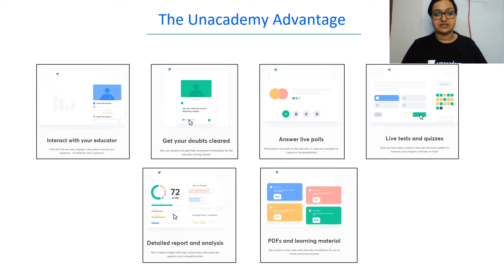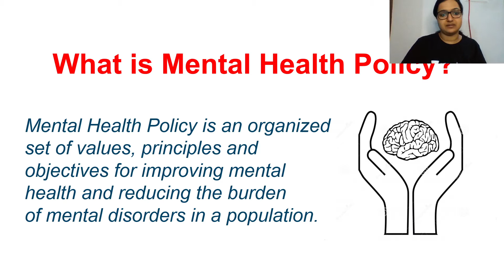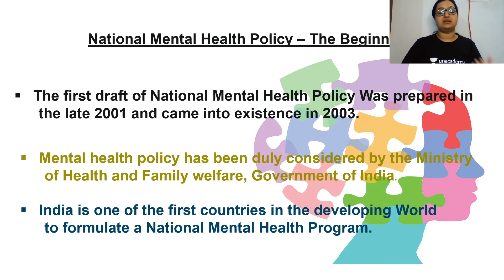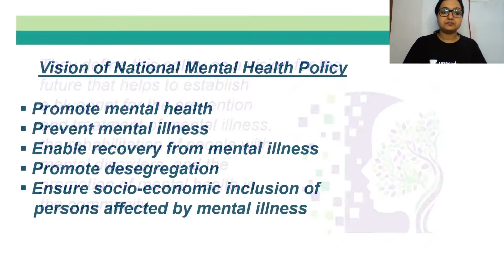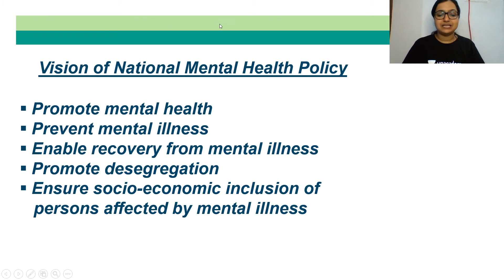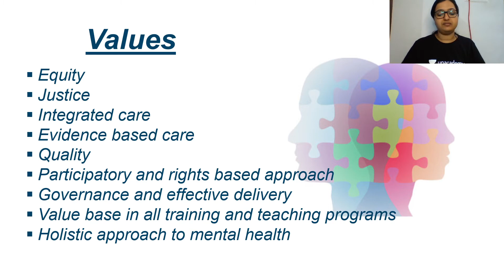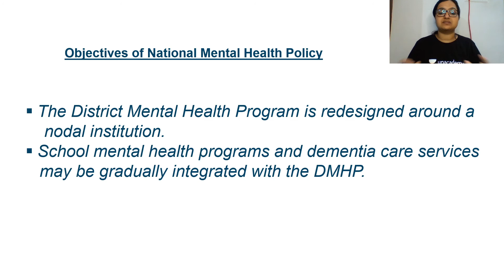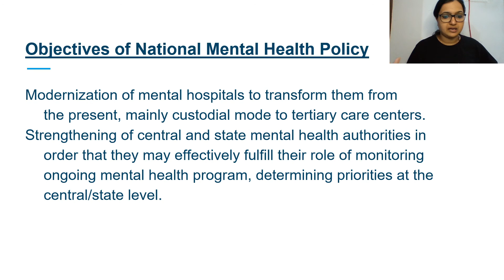National Mental Health Policy | Kerala PSC Lectures | Anuja Mary Thomas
Complete your full preparation of KPSC 2020/2021 with Anuja Mary Thomas through this Batch Course for LDC/LGS/ 10th Grade Prelims Kerala Psc. In this video, she will be covering the topic of "National Mental Health Policy".

 Anuja Mary Thomas and other top educators are teaching live on Unacademy Subscription.

Unacademy Subscription Benefits:
1. Learn from your favorite Educator
2. Dedicated DOUBT sessions
3. One Subscription, Unlimited Access
4. Real-time interaction with Educators
5. You can ask doubts in live classes
6. Limited students
7. Download the videos & watch offline